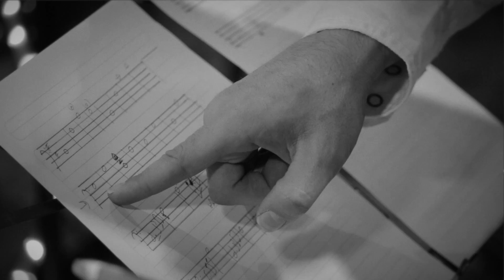Shock Sessions: Alfonso Espriella feat. María José Camargo (V for Volume) - Altares